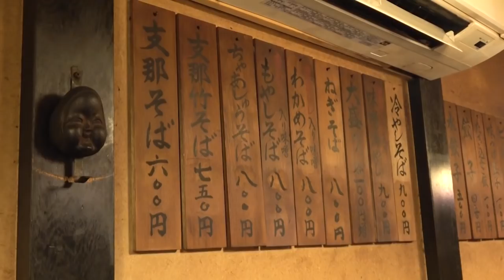ラーメン文化遺産レベルの老舗ですする 飯田橋 びぜん亭【飯テロ】SUSURU TV.第1041回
びぜん亭
東京都千代田区富士見1-7-10

〒164-0001
東京都中野区中野3-42-2
SUSURU宛　まで！